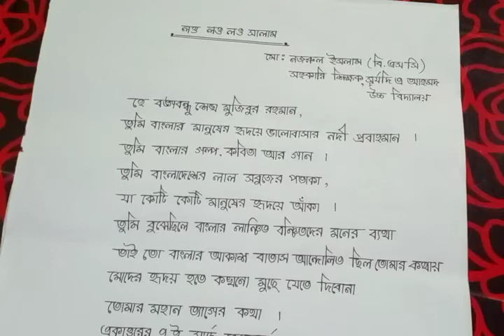বঙ্গবন্ধু শেখ মুজিবুর রহমানকে নিয়ে একটি নতুন কবিতা।।New poem on Bangabandhu Sheikh Mujibur Rahman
বঙ্গবন্ধু শেখ মুজিবুর রহমানকে নিয়ে একটি নতুন কবিতা।।New poem on Bangabandhu Sheikh Mujibur Rahman.lao lao lao salam.
Well come to my youtube channel " Dainik gonit  shikkha".This channel is an educational.Dainik gonit Shikkha is the most popular channel.  we upload Academic solution,Math solution,Assignment  answer,  suggetion, Educational helpful vedio,preparation for  Admission, Jobs Exam preparation,  Admition test. . we upload Educational  vedio. So everyday  you watch Dainik gonit Shikkha.